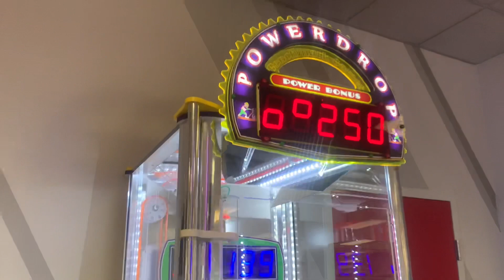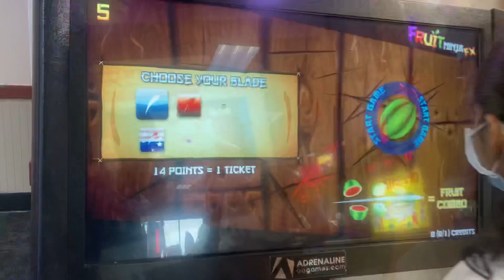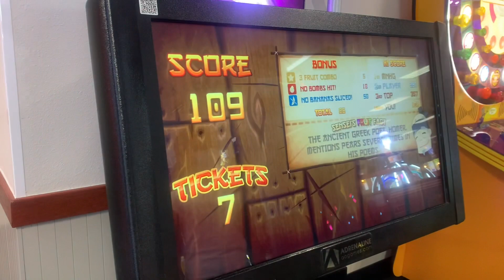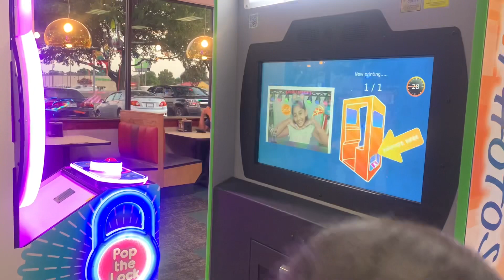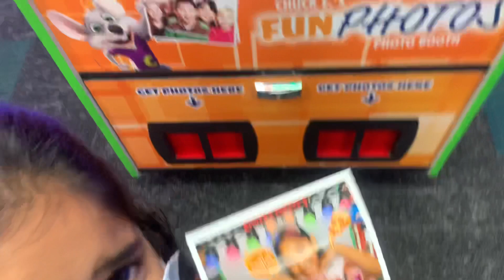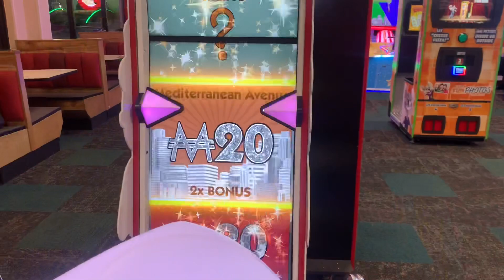CHUCK E CHEESE store tour